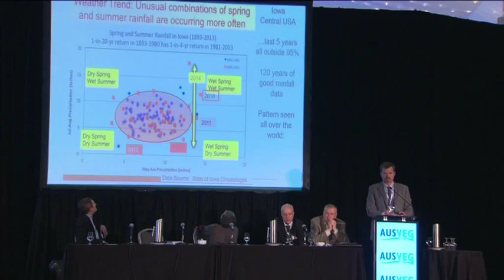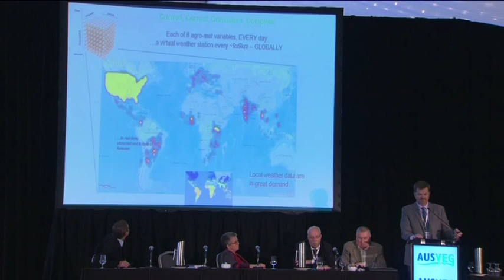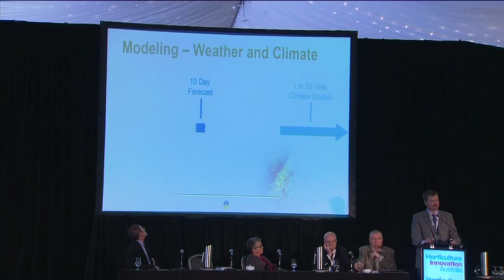Dr John Corbett - Agile ‘big data’ to address production challenges under weather variability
John Corbett’s expertise is in location-intelligence and agricultural meteorology. With experience across the earth’s agricultural areas and entrepreneurial roots, John continues to build and manage
systems to utilize geo-analytics and localized agronomic ‘smart content’ to positively impact outcomes
on-farm and across the agricultural value chain. John leads an innovative location focused agricultural intelligence company, aWhere, Inc. The aWhere platform delivers location centric data management, analysis, visualization and reporting - integrating on-the-ground observations with contextual, geographic data, analytics, and a globally viable localized observed and forecast agricultural weather system.